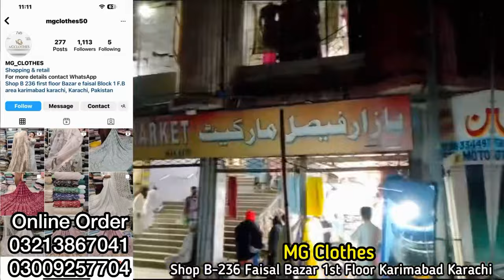Designer Net Dresses Cut Dana | Maxi | Saree | Sharara | Bazar e Faisal Karimabad Karachi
3D Net Fabrics in Pakistan
Unstitched net Fabrics online Pakistan
Cutdana work saree
Cut dana moti